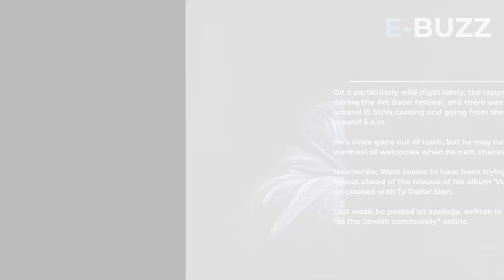Kanye West’s favourite luxe Miami hotel staff fed up with the rapper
Rapper Kanye West seems to have upset more people, as now the staff of his favourite hotel in Miami are unhappy with him.

After having upset the global Jewish community, Adidas, Gap, right-thinking people everywhere, the Kardashians, according to Page Six West now seems to have worn out his welcome at his favorite hotel in Miami as well.

The rapper has been camped out at the five-star Four Seasons at the Surf Club resort, where he’s so comfortable that he even has a recording studio set up.

But the hotel is outside of the party-friendly South Beach neighborhood and certain staff particularly the security staff, are fed up with the troubled star’s tendency to have late-night guests.

On a particularly wild night lately, the rapper performed during the Art Basel festival, and there was a line of around 15 SUVs coming and going from the luxe hotel until around 5 a.m.

He’s since gone out of town, but he may not get the warmest of welcomes when he next checks in.

Meanwhile, West seems to have been trying to mend some fences ahead of the release of his album 'Vultures', co-created with Ty Dollar Sign.

Last week he posted an apology, written in Hebrew, “to the Jewish community” online.